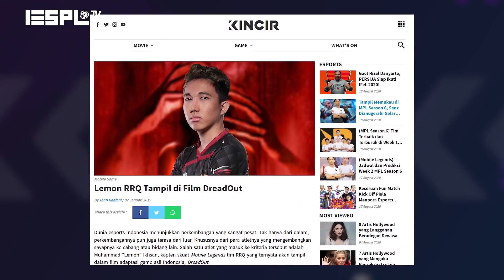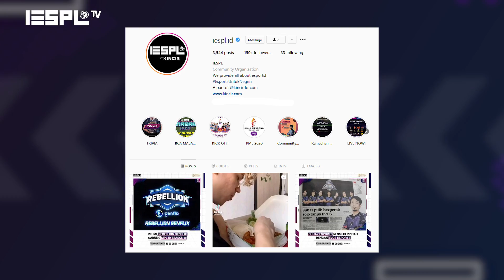Esportspedia: RRQ LEMON Sang Alien Veteran Mobile Legends Tinggalkan Panggung Kompetitif?